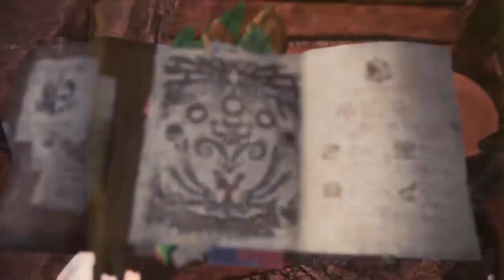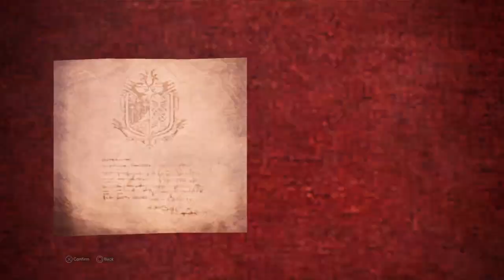Monster Hunter: Iceborne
Playing because my boi mike is bored